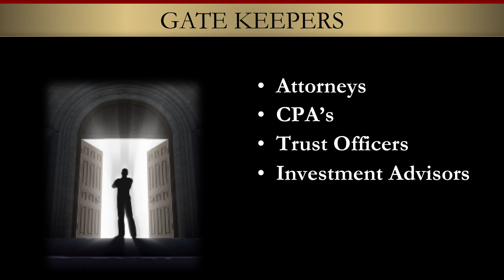The Gatekeepers of Real Estate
- Let's be honest: high-end buyers and sellers in a market don't want to talk to you until they get to know you. In order to talk to them, you need to go through a gatekeeper.

To find gatekeepers, you're going to need to do some digging to find the people who can connect you to high-end clientele. Join the organizations and groups that they're in and start a conversation.

You never know who can introduce you to the right client.

Enjoy the video. As always, I appreciate your questions and comments.